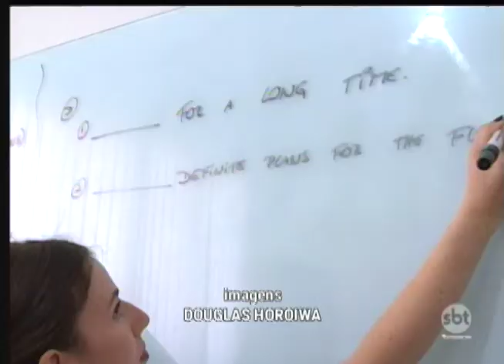Aumento da violência contra a mulher reflete na procura por aulas de defesa pessoal